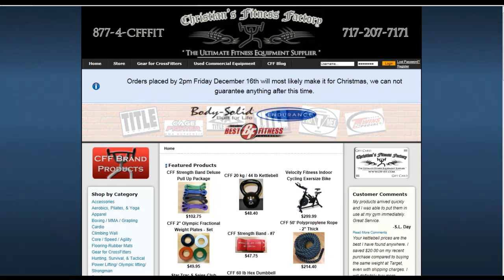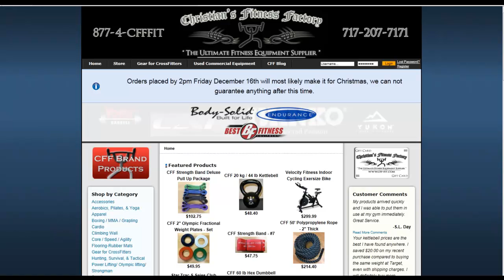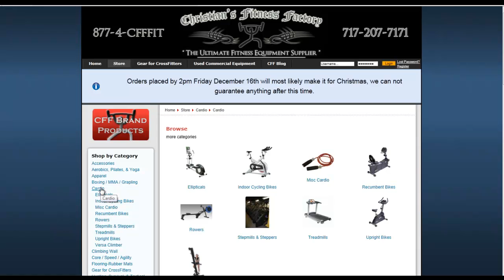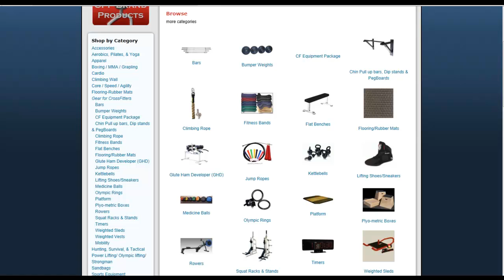Favorite Site to Buy Fitness Gear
Christian Fitness Factory is a great place to purchase workout equipment. Reasonable and great customer service.